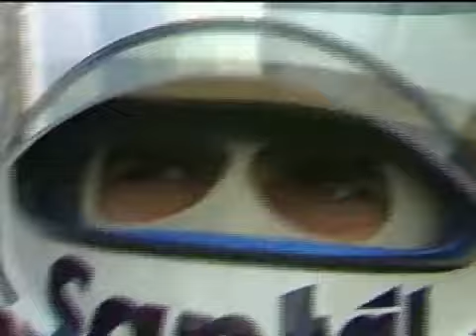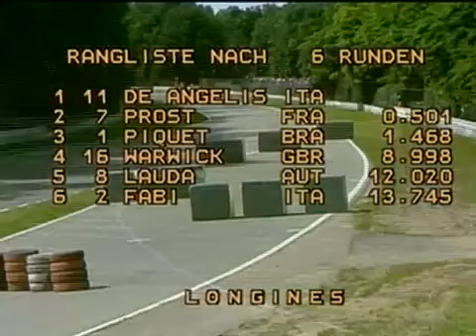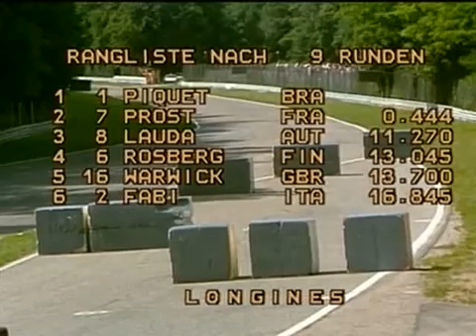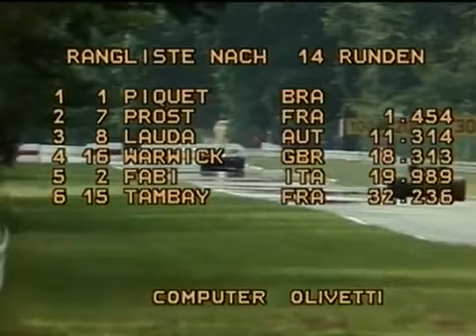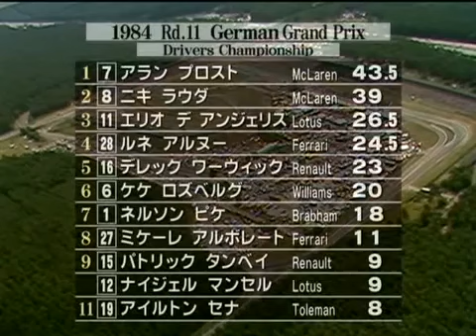Grande Prêmio da Alemanha 1984 (1984 German Grand Prix)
Depois de abandonar em Brands Hatch,Alain Prost se recuperou e venceu em Hockenheim,Niki Lauda foi o 2°,Derek Warwick com a Renault completou o pódio em 3°,Nigel Mansell com a Lotus foi o 4°,Patrick Tambay foi o 5° e René Arnoux com a Ferrari completou a zona de pontuação em 6°.